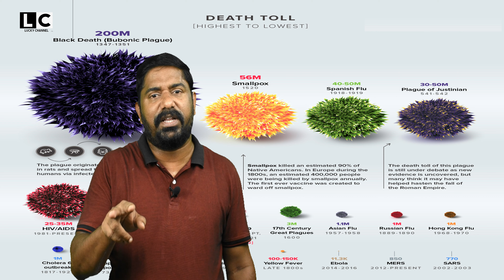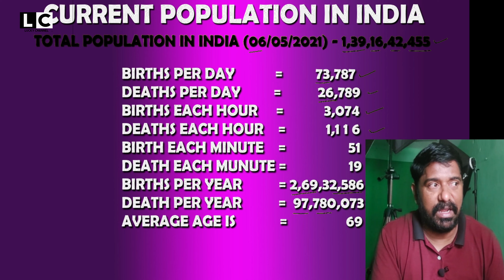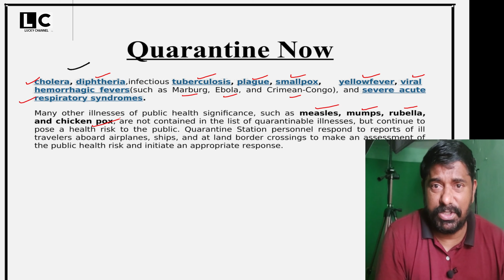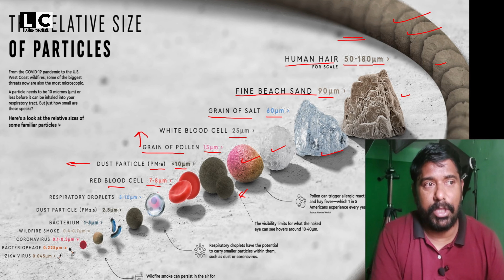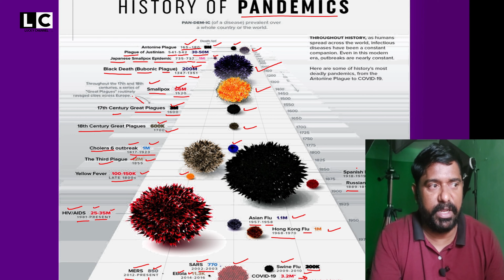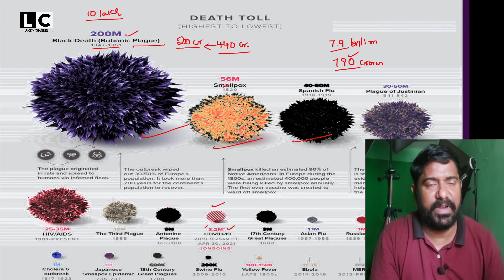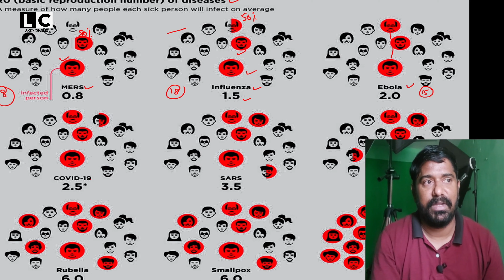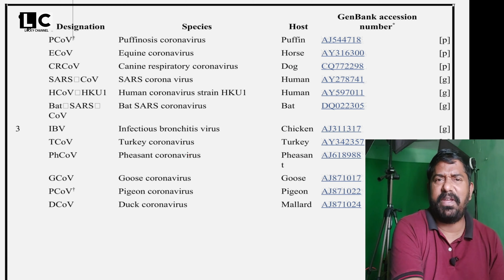The use of mask in Telugu/corona virus / covid 19/carona virus size / mask thread distance size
Coronavirus:
Coronaviruses are a group of related RNA viruses that cause diseases in mammals and birds. In humans and birds, they cause respiratory tract infections that can range from mild to lethal. Mild illnesses in humans include some cases of the common cold (which is also caused by other viruses, predominantly rhinoviruses), while more lethal varieties can cause SARS, MERS, and COVID-19. In cows and pigs they cause diarrhea, while in mice, they cause hepatitis and encephalomyelitis.

Coronaviruses constitute the subfamily Orthocoronavirinae, in the family Coronaviridae, order Nidovirales, and realm Riboviria.[4][5] They are enveloped viruses with a positive-sense, single-stranded RNA genome and a nucleocapsid of helical symmetry.[6] The genome size of coronaviruses ranges from approximately 26 to 32 kilobases, one of the largest among RNA viruses.[7] They have characteristic club-shaped spikes that project from their surface, which in electron micrographs create an image reminiscent of the solar corona, from which their name derives.[8]
Mask:
During the COVID-19 pandemic, face masks, such as surgical masks and cloth masks, have been employed as a public and personal health control measure against the spread of SARS-CoV-2. In both community and healthcare settings, their use is intended as source control to limit transmission of the virus and personal protection to prevent infection. Their function for source control is emphasized in community settings.

The use of face masks (or coverings in some cases) has been recommended by health professionals and political authorities to reduce the risk of contagion.[1] About 95% of the world's population live in countries that recommend or mandate the use of masks in public during the pandemic.[2]